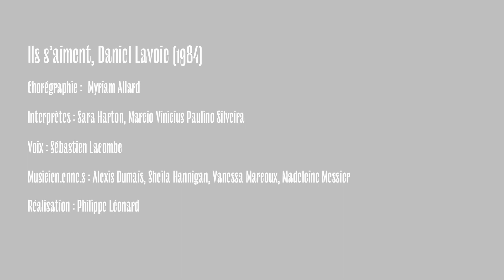Perles - Ils s'aiment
Perles, nouveau spectacle de PPS Danse à venir en novembre 2022.

Réunissant sur scène danseurs, musiciens et chanteurs, ce projet de PPS Danse s’inscrit à nouveau dans une volonté de tisser des liens entre les disciplines et d’y intégrer plusieurs signatures chorégraphiques. Fin travail de croisements et de recoupements, ces regards multiples convergent vers une narration qui dit notre monde en évoquant les thèmes de l’amour, de l’identité et du territoire à différentes époques. Perles propose un récit non linéaire à travers le temps, les mots et les musiques qui marquent notre société. Ce voyage convoque la danse et la musique à se rencontrer en différents lieux, pour faire résonner quelques perles du répertoire de la chanson, des années 1960 à aujourd’hui

Cette production a bénéficié d’une résidence de création  à la Salle Pauline – Julien de Sainte-Geneviève.

Crédits
Idéation Pierre-Paul Savoie et David Rancourt
Direction artistique David Rancourt
Assistante à la direction artistique et directrice des répétitions Annie Gagnon
Interprètes/danse Alexandre Carlos, Marilyne Cyr, Roxane Duchesne-Roy, Sara Harton, David Rancourt et Marcio Vinicius Paulino Silveira
Interprètes/chant Bïa, Roxane Filion, Sébastien Lacombe et JP Loignon
Directeur musical Alexis Dumais
Musicien.nne.s Alexis Dumais, Sheila Hannigan, Vanessa Marcoux, Madeleine Messier
Chorégraphes invité.e.s Myriam Allard, Lina Cruz, Milan Gervais, Sara Harton, Emmanuel Jouthe, Alan Lake et Hoor Malas
Scénographie, costumes et accessoires Marilène Bastien
Conception d’éclairage Chantal Labonté
Direction technique  Jérémy Busque
Régie de plateau Mark Eden-Towle
Régie moniteur Estelle Desrosiers -Rampin